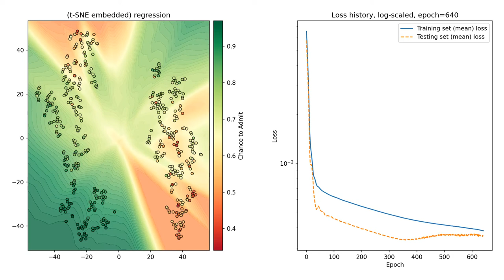Neural network training visualization (regression)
Simple animation of the progression of output during neural network training. Note the increased overfitting as the training continues.
I made this many months ago and the classification visualization for the same dataset is available